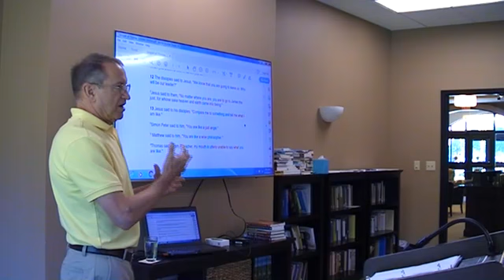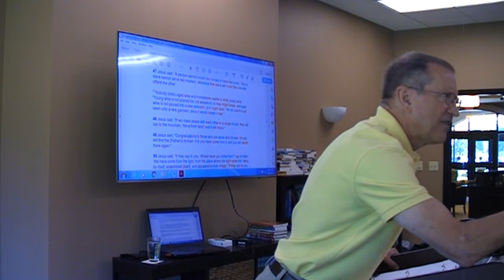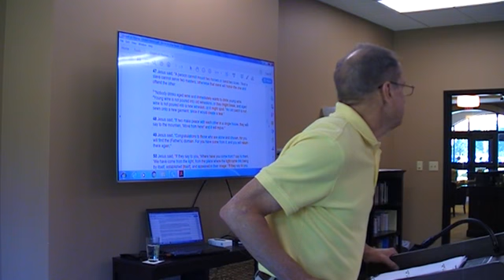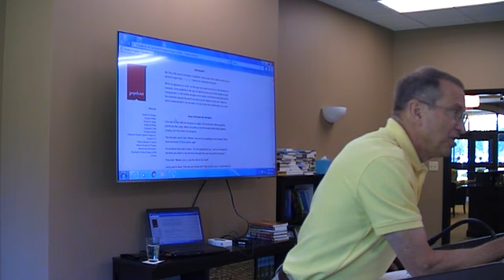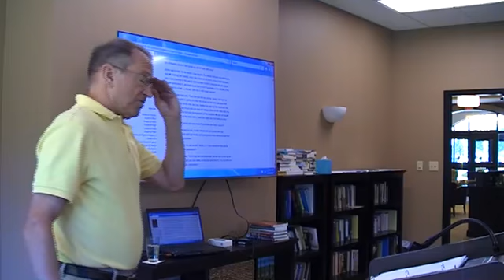The Gospels of Thomas and Judas - August 14, 2019